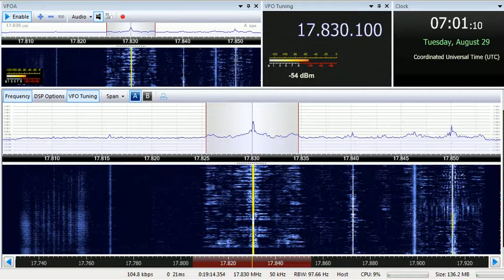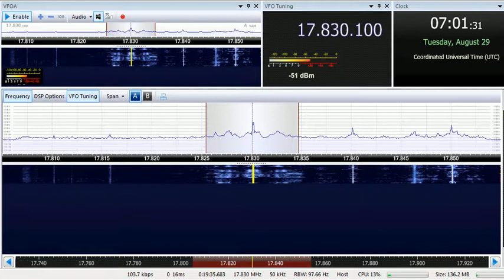29 08 2017 BBC WS to Af 0700 on 12095 Ascension, 13580 Madagascar, 15420 Dhabayya, 17830 Meyerton